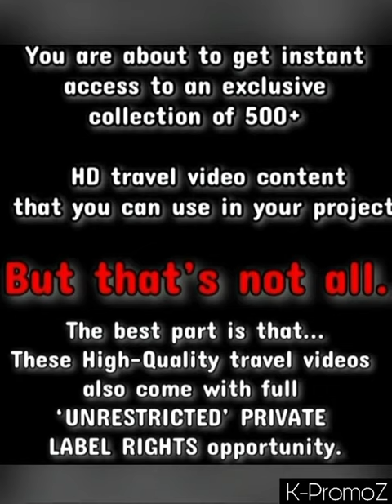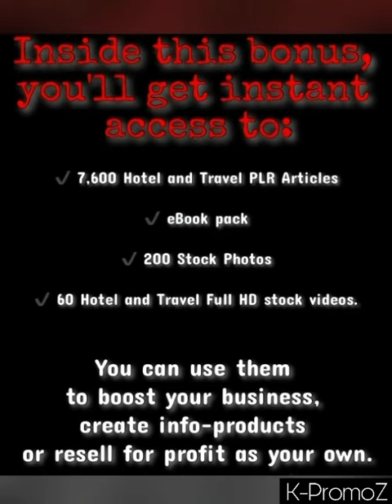500+ Brand New (High-Quality) HD Travel Videos (start up, your own business)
Are you a travel Expert? Whether that’s a Yes or a no, this pack will give you the tools to Kick start your own adventure and making money for yourself!

You get instant access to a stunning collection of BRAND NEW 500+ high-quality travel videos, 7,600 Hotels and Travels article pack, special eBook niche bundle, extra stock images and videos.

These High-Quality travel videos also come with full ‘UNRESTRICTED’ PRIVATE LABEL RIGHTS opportunity.

All content is 100% compatible with Instagram, Facebook etc... and any cell phone so you don't have to spend any extra time on editing.
You can use these videos on your websites and social accounts to attract more visitors. It will really help you to drive more free traffic that generates you leads and get sales!
These HD Travel Videos are:
*   100% Premium High Quality
*   100% safe for all kinds of use
*    Completely brand new
*   Use all videos for your projects.
*   Location description
*   and 100% Satisfaction Guaranteed

Travel' File Extra Bonus
Inside this bonus, you get a staggering value of travel PLR related content such as eBooks, articles, videos and more.
These travel files cover Travel & Hotels niche that includes: Travel tips. Camping, Beach Vacation, Leisure travel. Top Hotels. Family travel. Vacations and more and more...
Inside this bonus, you'll get instant access to:
* 7,600 Hotel and Travel PLR.         Articles
* eBook pack
* 200 Stock Photos
* 60 Hotel and Travel Full HD stock videos.
You can use them to boost your business, create info-products or resell for profit as your own.

We simply introduce you to the product and vendor however advise doing your own research before purchasing, we prefer to be upfront and transparent, we simply promote and advertise vendors product and any decisions made should be on its own accord. However making a purchase through our link may generate us commission and WILL not affect the price you pay. clicking on our link will simply take you directly to the vendors sale page to complete purchase.